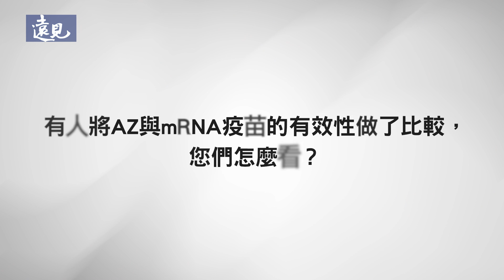【專訪AZ研發科學家吉爾伯特、格林】全球最普及的救命疫苗AZ，一開始只是學術研究？｜遠見雜誌3月號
英國 牛津大學 研發，由 阿斯特捷利康（AstraZeneca）製藥公司，合作生產的 AZ疫苗，因為非營利的價格優勢，成為全球使用最廣的新冠肺炎疫苗 ，也是台灣首支施打的疫苗。

遠見雜誌 越洋專訪AZ疫苗研發團隊，65天內就進入臨床的疫苗先鋒是怎麼辦到的。

🔹什麽時候決定要研發疫苗？
🔹疫情尚未結束，您們的看法？
🔹您認為資助疫苗研發最有效最公平的方式是什麼？
🔹有人將AZ疫苗與mRNA疫苗的有效性做了比較，您們怎麼看？
🔹在這場疫情中，我們學到了什麼？